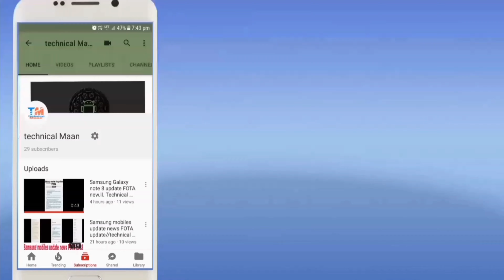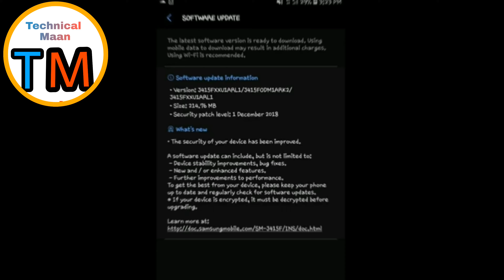Samsung j4 plus and j7 2016 new update FOTA January is update me kya Khaas hai,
Hello friends aaj ki is video mein hum baat karenge Samsung Galaxy j4 and Samsung Galaxy j7 2016 new update Mila January 2019